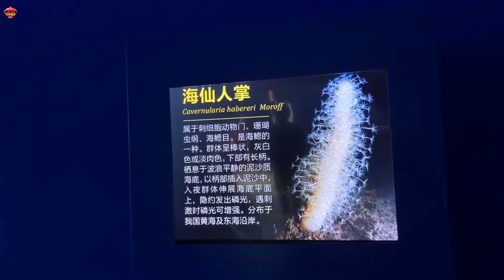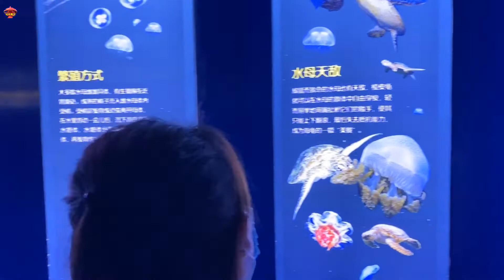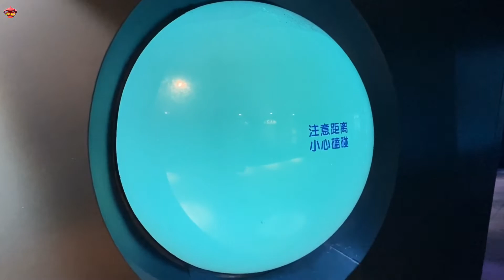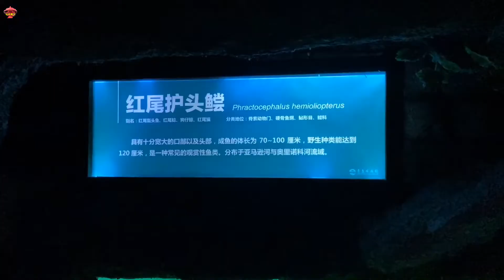山东青岛，水族馆免费开放到年底！到底能看到啥？一起去瞧瞧